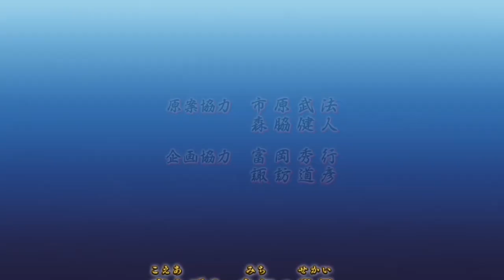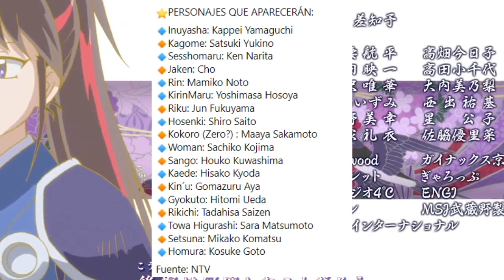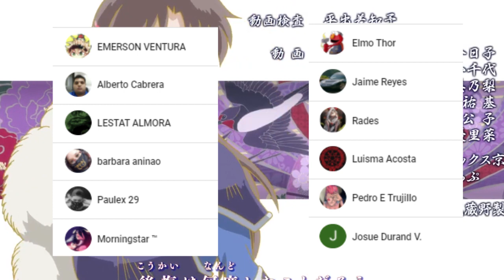SESSHOMARU es INOCENTE Confirmado !!! La DEUDA de MOROHA || Hanyo no Yashahime 15-16-17-18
HOLA AMIGOS LES TRAEMOS UN NUEVO VÍDEO ESTA VEZ HABLANDO SOBRE LAS SINOPSIS Y TITULOS DE LOS CAPITULOS 15, 16, 17 Y 18 DE  HANYO NO YASHAHIME ,  DÉJENME SU OPINIÓN EN LOS COMENTARIOS.

Usa estos códigos de promoción:
Extra 5% Order Over $49, Code: Anime
Extra 7% Order Over $79, Code: Senpai
Extra 10% Order Over $99, Code: Daisuki